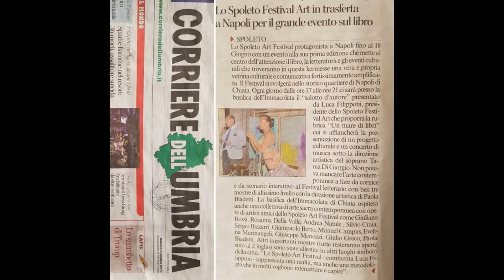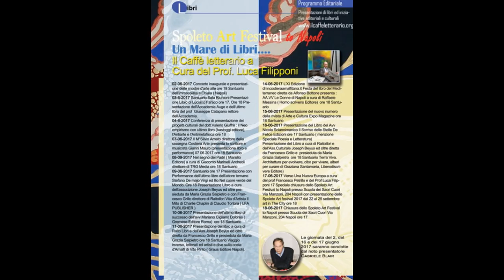Spoleto Art Festival to Napoli dal 2 al 18 Giugno 2017- Collage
Musica: Omaggio a Stelvio Cipriani tra i protagonisti dello Spoleto Art Festival to Napoli dal 2 al 18 Giugno con un Festival alla prima edizione che mette al centro dell'attenzione il libro, la letteratura e gli eventi culturali che troveranno in questa kermesse una vera e propria vetrina culturale e comunicativa fortissimamente amplificata. Il Festival si svolgerà nello storico quartiere di Napoli di Chiaia presso il Santuario dell'Immacolata a Chiaia ( via fratelli Magnoni 20) ed altre dimore storiche della città partenopea. Ogni giorno dalle ore 17 alle ore 21 ci sarà presso la stessa Basilica il Salotto d'Autore presentato dal prof luca Filipponi ( Un mare di Libri) e la presentazione di un progetto culturale ed editoriale, un concerto di musica di qualità con la direzione artistica del soprano Tania Di Giorgio. Non poteva mancare l'arte contemporanea a fare da cornice e da scenario interattivo al Festival Letterario con ben tre mostre di altissimo livello con la direzione artistica di Paola Biadetti. Presso la Basilica dell'immacolata a Chiaia piano primo si svolgerà un maestri a confronto tra l'artista Gabriella Sernesi che presenta le sue nuove opere ed i libri artistici d'autore a tiratura limitata o addirittura come pezzi unici, l'artista scienziato e biologo Luigi Gregorio che presenta le sue ultime opere ispirate ai microfenomeni scientifici con le dovute ispirazioni. Presso la Chiesa dell'Immacolata ci sarà una collettiva di arte sacra contemporanea con opere di artisti amici dello Spoleto Art festvial : Giuliano Rossi, Rosanna Della Valle, Andrea Natale,Silvio Craia, Sergio Bizzarri, Giampaolo Berto, Manuel Campus, Evelina Marinangeli, Giuseppe Menozzi, Giulio Greco, Paola Biadetti. Non poteva mancare una mostra personale antologica presso un altro luogo simbolo di Napoli, La Scuola Cattolica dei Sacri Cuori in Via Manzoni 204 Napoli, con la mostra dell'artista toscano di adozione e campano di nascita Giulio Greco, grande innovatore, sperimentatore ed allievo del famoso professore Basaldella ( Afro), direttore Artistica Paola Biadetti a cura di Paola Biadetti e Michele Greco. Tutte le mostre resteranno aperte al pubblico fino al 2 luglio. Soddisfatto il presidente di Spoleto Art Festival Luca Filipponi: "Grandi anteprime e grandi mostre, importanti progetti culturali saranno presentati in questa piattaforma a partire dalla presentazione dell'Auge, accademia degli studi Giuridici Europei del presidente prof Giuseppe Catapano. Una grande kermesse con grandi numeri che poi sanno sommati a Spoleto in settembre, o meglio formazione che vince non si cambia, lo Spoleto Art Festival rappresenta una realtà, ma anche una metodologia che in molti vogliono intercettare e capire".  Anonimo veneziano Peter Hamilton Orchestra Alternative e punk